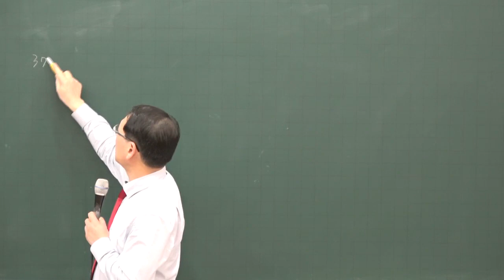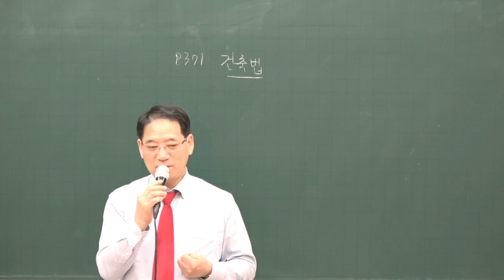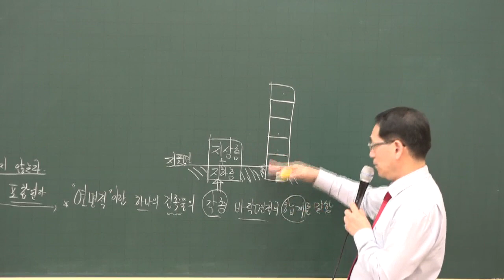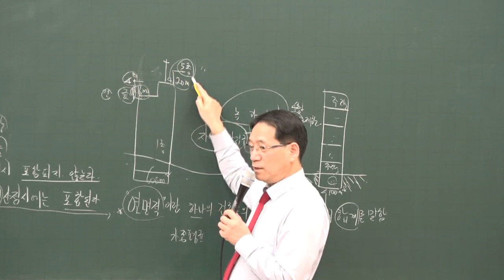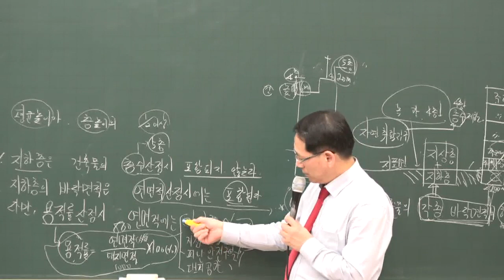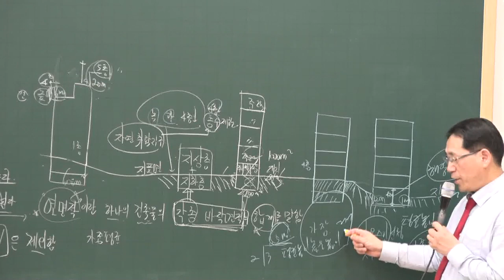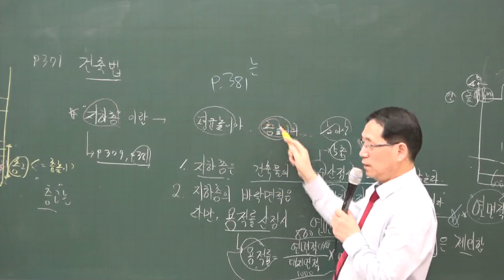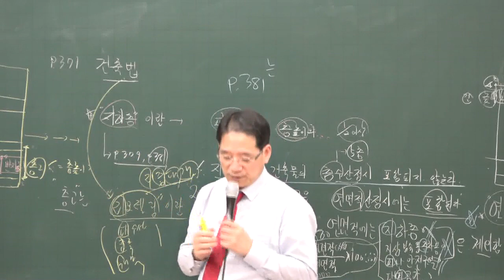[공전무] 2020년 공인중개사 부동산 공법 기초입문 12-14